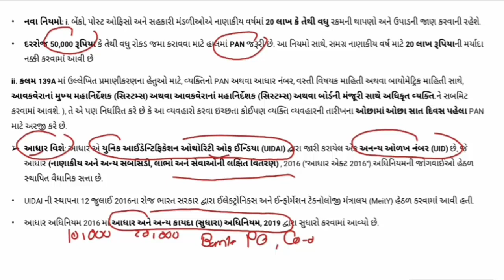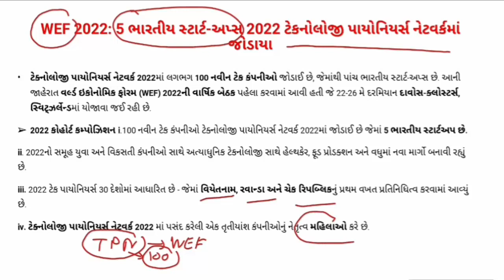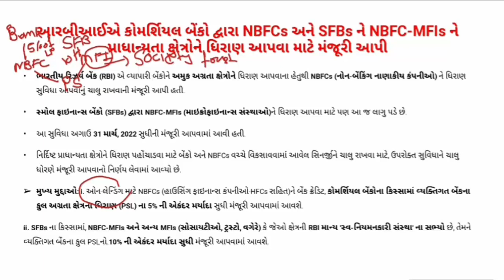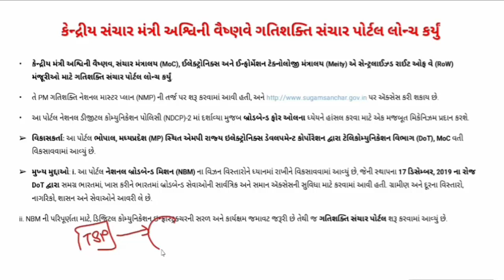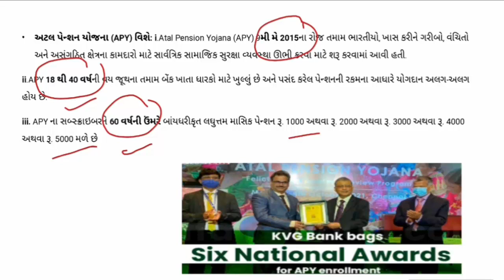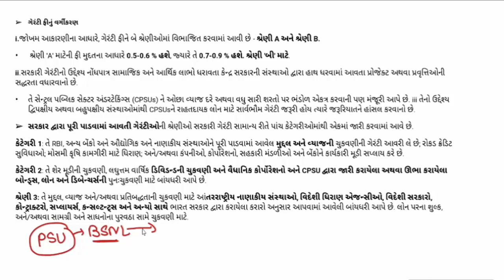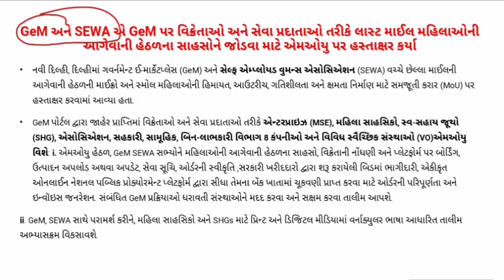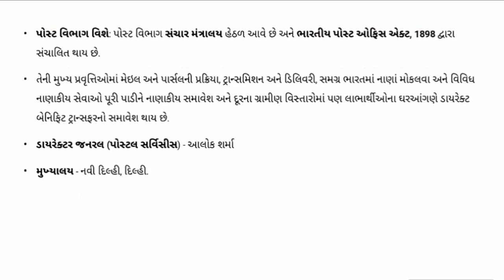GUJARATI CA PART 79